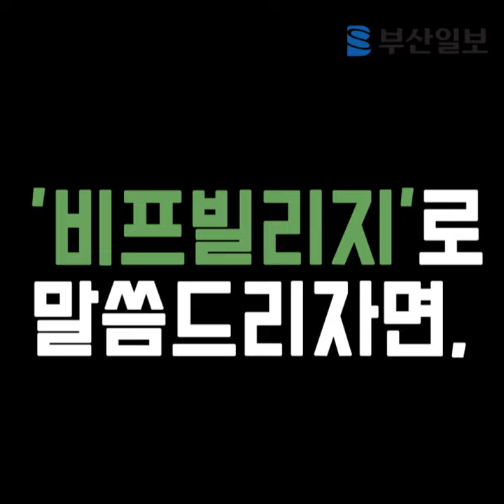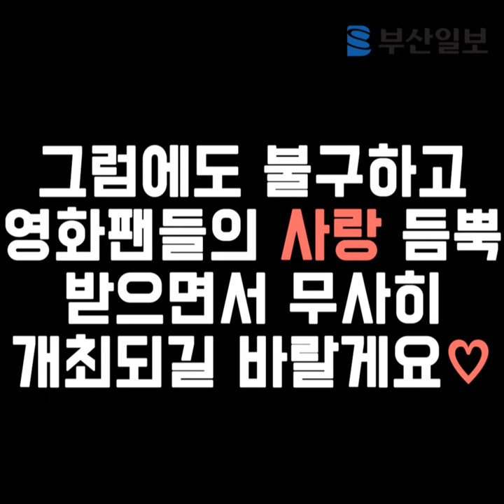태풍 '차바'로 인해 비프빌리지 파손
태풍 차바로 인해 개막을 하루 앞둔 '부산국제영화제'에 비상이 걸렸다.

해운대해수욕장에 설치된 비프빌리지가 태풍으로 크게 파손됐기 때문. 가림막은 부서졌고, 백사장의 모래가 내부에 밀려 들어오기도 했다.

 비프빌리지는 스타들의 무대인사와 토크 등이 이뤄지는 공간으로, 영화의전당과 더불어 부산국제영화제의 주요 행사가 열리는 곳이다.

또한 개막식과 레드카펫 행사가 개최되는 영화의전당 주변도 물로 가득한 상태로 전해졌다.

부산국제영화제 측은 "전야제는 예정대로 진행될 예정이다. 현재로서 예정된 행사의 변동사항은 없지만, 정확한 내용은 추후 공지하겠다"고 밝혔다.

디지털콘텐츠팀 multi@

디지털 미디어본부 장다원 대학생인턴 multi@